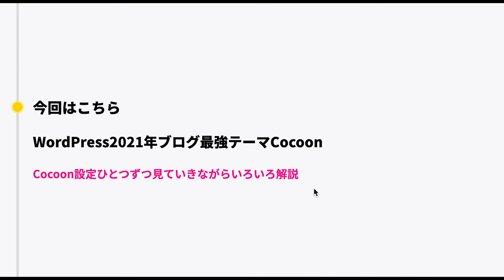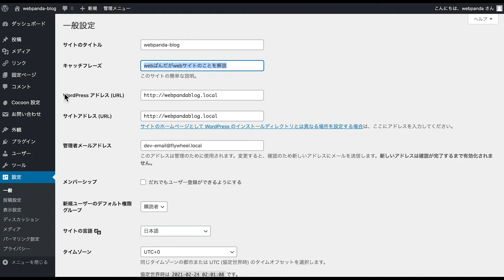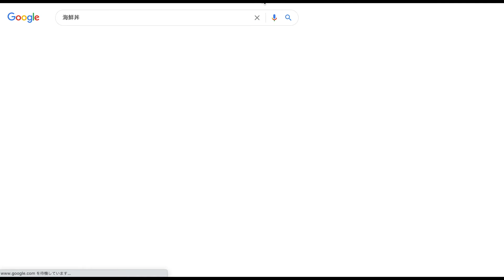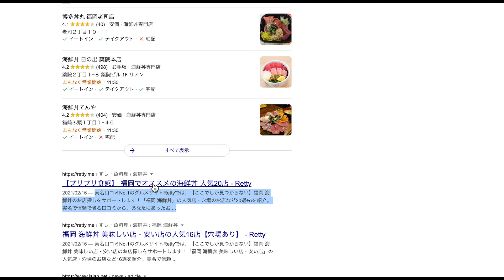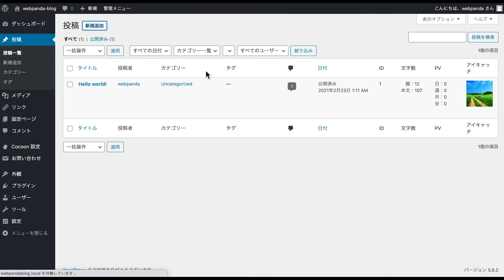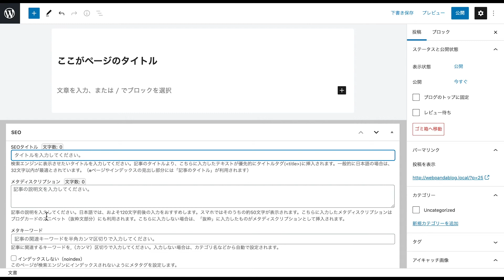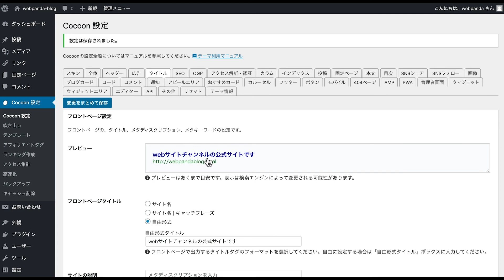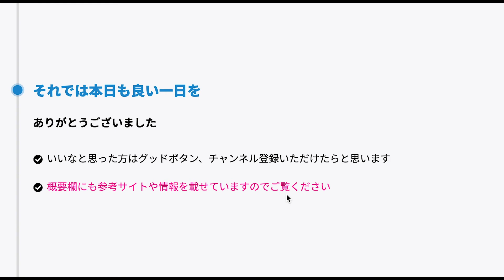WordPressオススメテーマCocoon設定をひとつずつ見ながらwebサイトの理解を深める「タイトル」【ワードプレス コクーン】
■目次
0:00 スタート
0:30 Cocoonの「タイトル」の設定
9:55 まとめ

■関連動画
・WordPressブログで稼ぐ為のCocoon（コクーン）最速最低限の初期設定！まずはこれだけやればOK！ワードプレス初心者でも簡単！

・SEO対策とは？サイトを作る人には絶対に必要な知識！わかりやすく王道を徹底解説！2021年2月版

・2021年SEO対策！SEOで抑えるべき「ページ品質評価の最重要項目」E A T